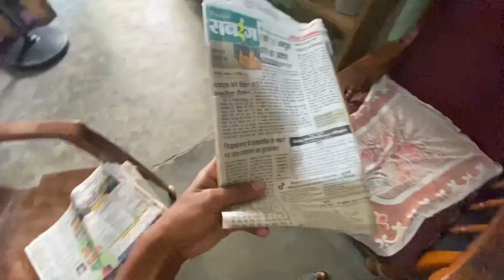Diwali Ki Safai Me Hui Halat Kharab 😟| Uncle To Gussa Ho Gaye 😡| Fat Bike | Chanchal Vlogs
[Sports and Fitness] Appgrow Fat Bike in 20" Wheel Size with 20 * 4

[🏋️ Sports and Fitness] Fat tyre Folding Cycle Dual Suspension Fat Mountain Bike with 26X4 INCH Wheels and with 21 Speed Gears 26 T Fat Tyre Cycle

[🚲 Bicycle Accessories] Dark Horse® Bicycle Dual Tone Front & Rear Mudguard with Plastic Clamp

[🚲 Bicycle Mudguard Set] EMotorad Bicycle Mudguard Set Silver and Black with Front and Rear Fender Suitable for 26

[📱 Mobile Phones] ShivExim Cycle Big Pouch for Riding Bicycle Phone Holder Waterproof Sensitive Touch Screen Bicycle Phone Holder

[📱 Mobile Phones] YELLOWFIN Fully Waterproof Handlebar Quick Release Mobile Phone Holder Mount for Motorcycle

[🏋️ Sports and Fitness] GELRIDE Classic Gel Bicycle Saddle Seat Cushion Cover for Indoor Outdoor Cycling

[🏋️‍♀️ Sports and Fitness] AlexVyan Advanced Gel Bicycle Saddle Seat Cushion Cover for Indoor Outdoor Cycling

[🚗 Automotive] Firefox Bicycle Super Bike Wash 1 LTR with Spary Nozle

fat bike ride
fat bike under 10k
fat bike motovlog
Fat Bike pani ke upar chala diya
accident ho gaya
highway pe accident ho gaya
scooty ka crash ho gaya
sourav joshi
piyush joshi vlogs
family vlogs
Sourav joshi vlogs
travel vlogs
piyush joshi gaming
daily vlogs
daily vlogger
daily vlogging
moto vlog
deoria vlog
bike ka accident ho gaya
babu bhaiya new vlog
guddu vlog
guddu vlogs
Guddu Vlogs Funny
bb ki vines
pewdiepie
emiway bantai
tom and jerry
5 minute crafts
mumbiker nikhil
amit bhadana
stand up comedy
dynamo gaming
bts
asmr
billie eilish
baby shark
blackpink
old town road
minecraft

live accident pro rider 1000
pro rider 1000 last video
pro rider,pro rider 1000 accident
socha nahi tha accident ho jayega
Cycle Stunt
Cycle offroading
Cycle crash
moto vlogs
moto vlog cycle
Mtb Cycle
gentleman vlog
gentleman vlogs
gentleman vlogs cycle price
gentleman blog
gentleman vlog cycle
gentleman vlogs cycle modified
cycle vlog
cycle moto vlogger
cycle video
cycle video moto vlog
fire fox cycle
cycle vlogging
bike vlog
cycling video
cycle ride
daily vlog
vlog
vlogs
trending video
roast video
today video
my first vlog
moto vlogger
road cycling
moto vlogging
moto vlog
accidant video
family video
family vlog
my first vlog
lifestyle vlog
deoria vlog
live cycle accidant
socha nahi tha
socha nahi tha aisa hoga
ye kya ho gaya
jatt prabhjot new car
jatt prabhjot new vlog
aamir majid
Aamir Majid Vlogs
aamir majid channel delete
aamir majid vlog channel delete
aamir majid new vlog
Jaipur Se Vapas Aate Hui Toll Pe Ladail
Kullu Manali
puneet superstar big boss
puneer superstar bigg boss
puneet superstar bigg boss
Super Car Leke Elvish Bhai K Paas Pohoch
Gaye, Finally Sourav Joshi Ki Porsche Ke Sath
Drag Race Hogi Ab
Chandrayaan 3
Aamir Majid YouTube Channel Delete
Aamir Majid New Channel
iske liye itna badha surprise
Kirti Mehra Interview,
React on Elvish Yadav Friendship,
Finally SUPER CAR Ki Delivery Le li
Abhishek Se Milne Manisha Rani Aayi
cricket king car
cricket king aur fukra insaan
cricket king channel
cricket king jasus
jasus
jasus bhai new car
jasus bhai
jasus channel
elvish yadav